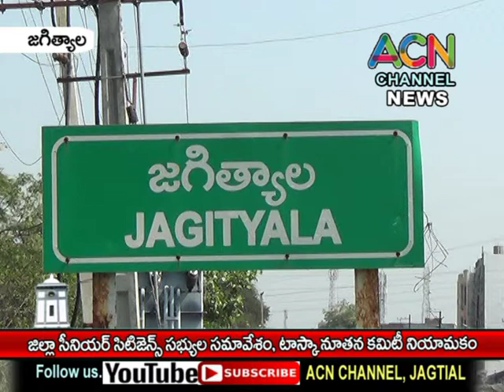జగిత్యాలలో జిల్లా సీనియర్ సిటిజన్స్ సభ్యుల సమావేశం, టాస్కా నూతన కమిటీ నియామకం